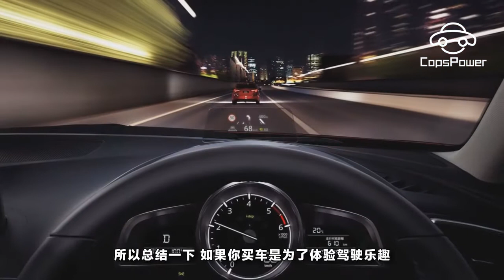本田思域VS馬自達昂克賽拉，你該怎麽選？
在進入今天的正題之前，我們首先想說一點，人無完人，對車來說同樣如此，對於有車一族，或者即將購車的朋友來說，這世上沒有最好的車，只有最適合自己的車，所以在兩輛車進行對比的時候，我們沒必要去爭論一個高低，畢竟尺有所短寸有所長嘛。
而今天的主角，十代思域和昂克賽拉，到底應該怎麽選呢？